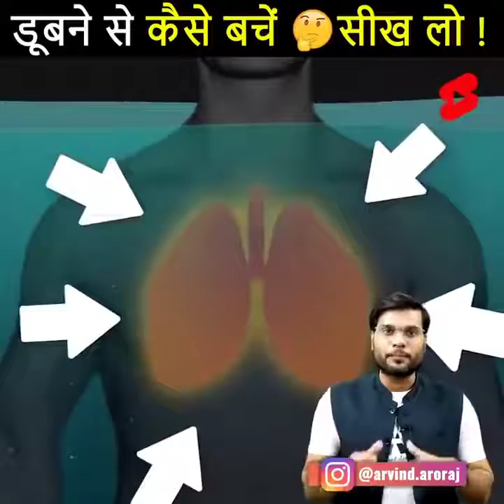💓150 रुपये में एकटर ने कैसे की शादी😳 a2 live stream a2 live promotion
youtube live

a2motivation youtube promotion

a2 live stream

youtube shorts

informative speech

#1 minute video shorts

a2 trending shorts

# tips fir studentslearning

yaad karne ka super tricks